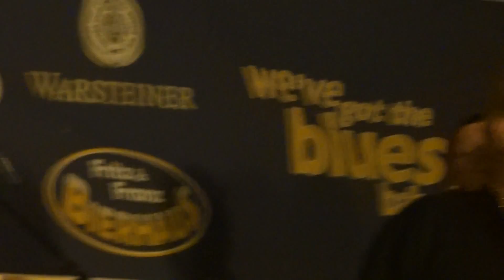Albert Castiglia w-Graham W Drout @Coral Gables Blues Fest-3-18-2016-Snatch It Back & Hold It(Cover)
Albert Castiglia with Graham Wood Drout @ Coral Gables Blues Fest - 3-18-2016 - Snatch It Back & Hold It (Cover)
Video by TRWL/AFM